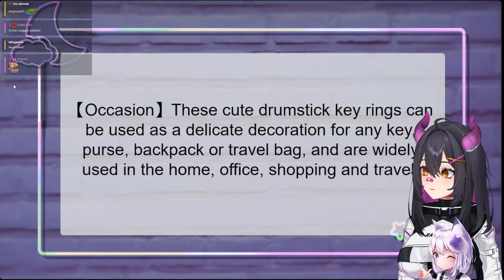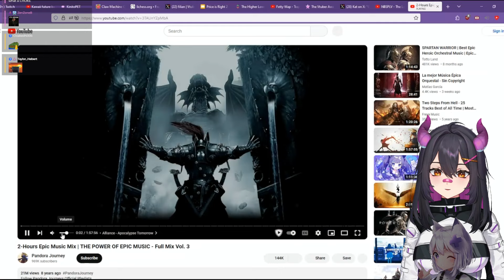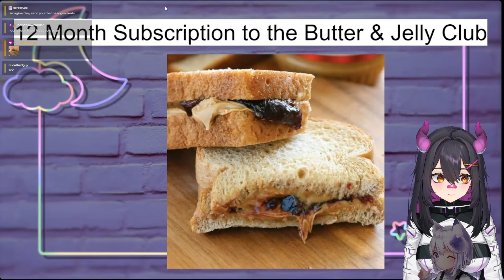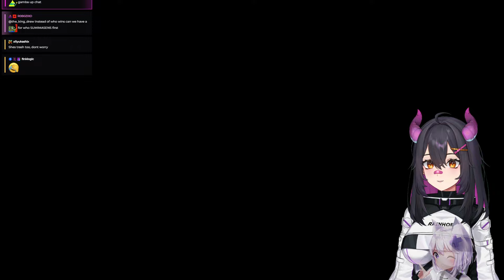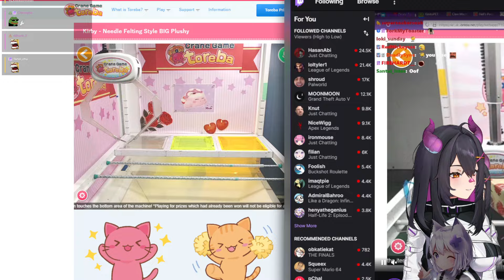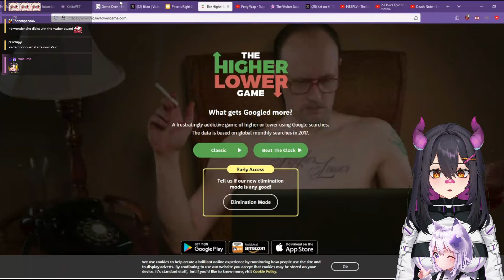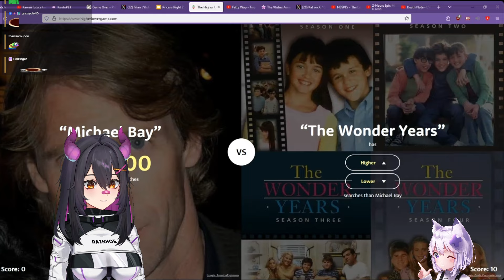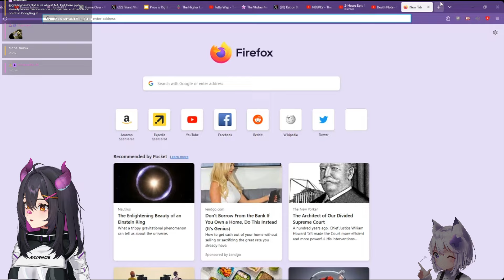The Rainhoe vs Filian Showdown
Originally streamed on Jan 29 2024
Stream title: SHOWING @FILIAN WHO THE TRUE GAMER IS (clearly me duh) short stream will unlist after :3

00:00 Stream Start
01:11:25 Overwatch 2
01:28:19 Just Chatting
01:43:57 Chess
02:16:06 Just Chatting